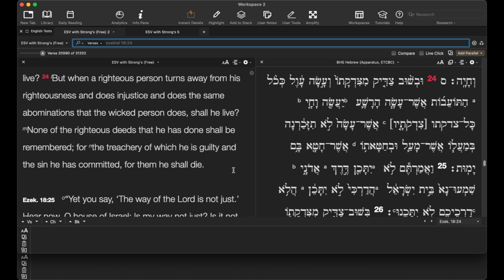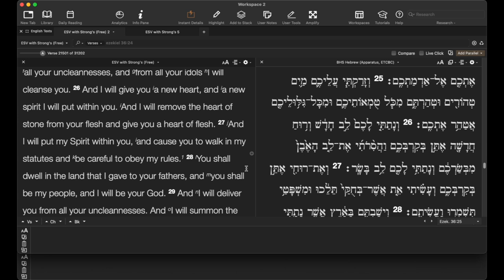I cannot lose my salvation?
Ezekiel 18 vs Once Saved Always Saved?